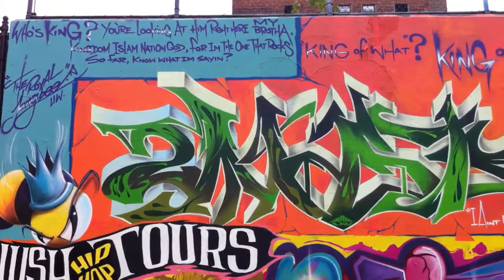Graf Hall Of Fame 106 & Park Summer '11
Famous Graffiti Hall Of Fame from last year @106th & Park.  I get goose bumps whenever I go there, beyond words.  Rest In Peace Kase 2 'King Of Style'